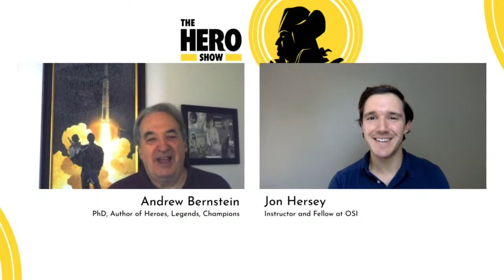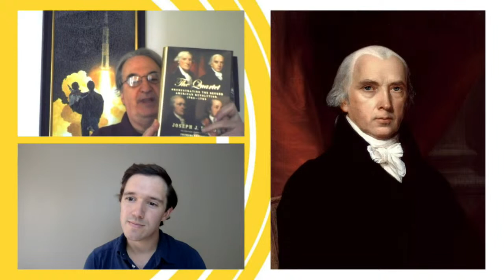James Madison: Father of the U.S. Constitution | The Hero Show, Ep 15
On this day in 1789, the U.S. Congress proposed to the state legislatures a series of constitutional amendments guaranteeing specific freedoms to all Americans. Here’s to the genius who made possible the Bill of Rights: James Madison.

0:52 Introduction
5:14 Madison's early years
13:23 Madison's participation in the Constitutional Convention
27:26 Madison vs Patrick Henry at the Virginia Ratifying Convention
31:36 Madison's hand in the Federalist Papers
36:18 Madison's hand in the Bill of Rights
49:14 Madison's Presidency
51:46 Final comments

James Madison: A Biography by Ralph Ketcham

James Madison by Richard Brookhiser